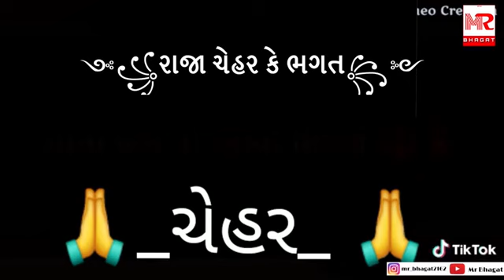Chehar maa new status